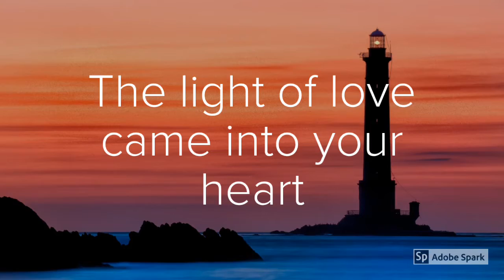You Are a Healer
We have all been in dark places at some point in our lives. From the depth of despair we cried out for help. The Light of love came into our hearts. Then we become healers. We shine the light for those to come. We shine the light to those who are still lost. Your pain is now helping others. You life is a life of redemption and overcoming seemingly impossible odds. I’m glad you are here.  We all need you.